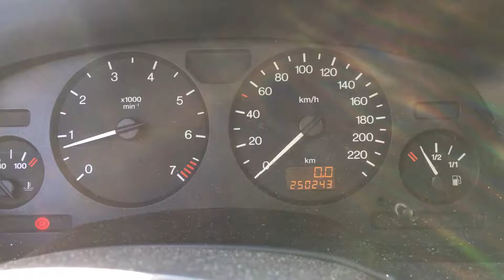S 3657 ДВС (Двигатель) Opel Zafira A 1.6i Z16XE